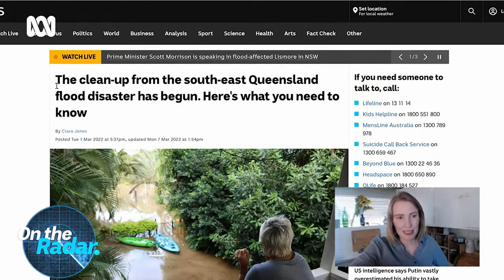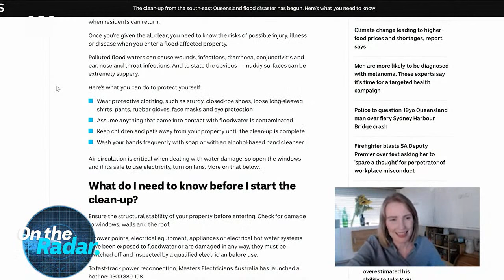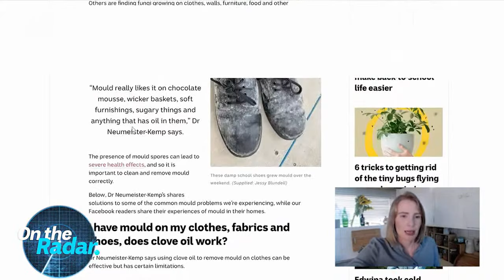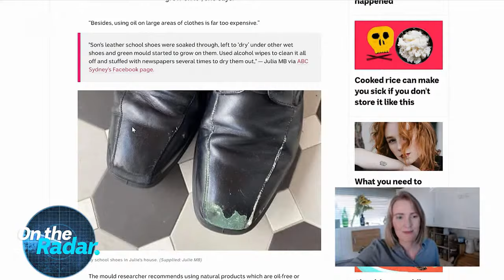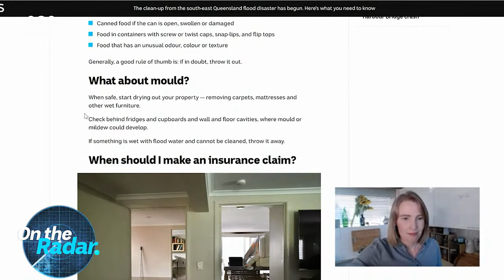LIVE: On the Radar: Flood fallout and recovery | Weather | ABC Australia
This week we are talking about the flood fallout and recovery efforts after floods and extreme weather hit southern Queensland and  New South Wales.

On the Radar is presented live weekly by ABC weather personality Kate Doyle. The show dissects weather and weather-related topics around Australia and the globe.